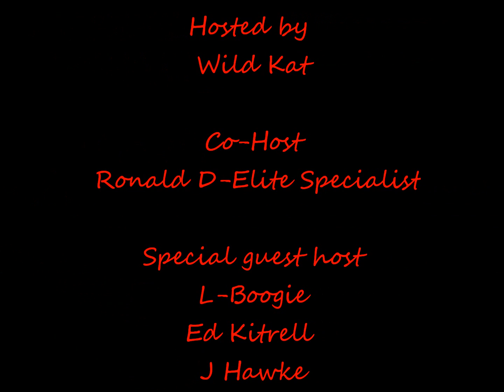DC "Scene in Review" - Episode 14 Part 1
Debut of "The Wild Kat Show"